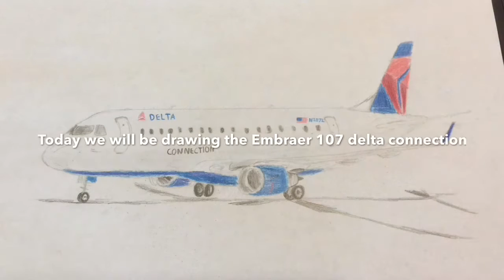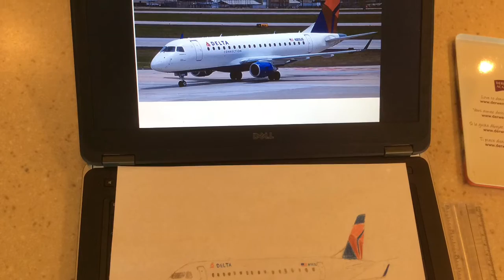Lets Draw The Delta Connection Embraer 107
Song by: Darkhorse Blackmill Embrace
Song download link: Music for Dining in Space, Vol 2: Compiled by DJ Darkhorse by Various Artists